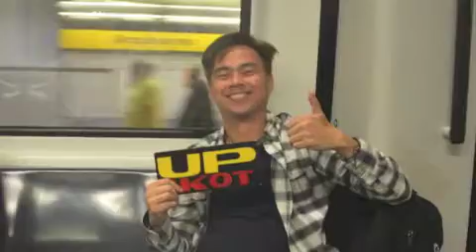Euro Trip 2013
EuroTrip